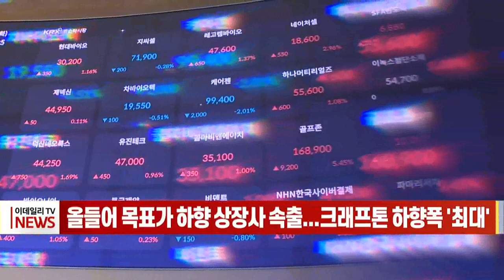올들어 목표가 하향 상장사 속출... 크래프톤 하향폭 '최대' (20220414)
기업 영업 환경에 대한 불확실성이 커지면서 올해 들어 국내 증시에서 목표주가가 하향 조정된 상장사가 늘어나고 있습니다.
금융정보업체 에프앤가이드가 증권사들이 제시한 상장사들의 목표주가 변동을 집계한 결과를 보면 작년 말과 비교해 목표주가가 조정된 상장사 수는 지난 12일 기준 257개였습니다.
이 중 목표주가가 하향 조정된 상장사는 176곳, 68.5%에 달합니다.
​목표주가가 가장 큰 폭으로 하향 조정된 상장사는 크래프톤으로 증권사들이 제시한 크래프톤 목표주가 평균치는 작년 말 64만8182원에서 지난 12일 기준 39만714원으로 넉 달도 안 돼 눈높이가 39.72% 낮아졌습니다.